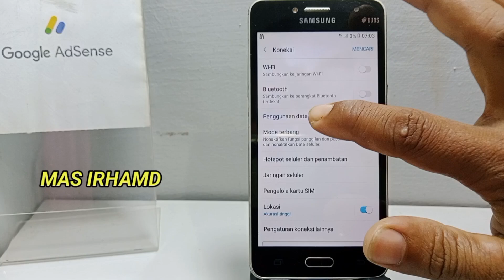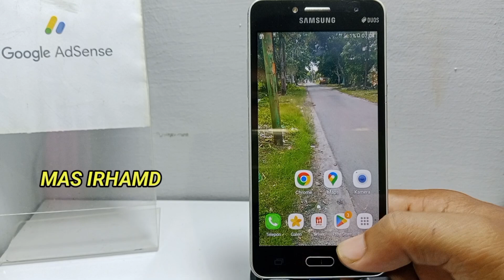Cara Melihat Penggunaan DATA Di HP Samsung J2 Prime